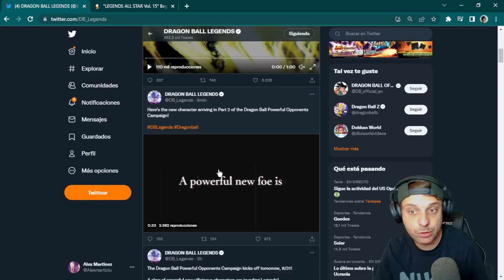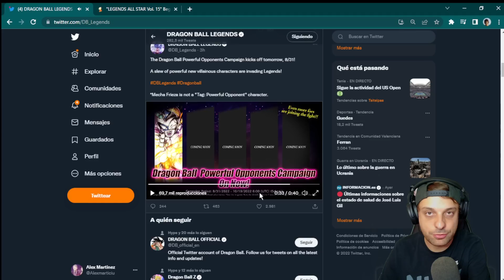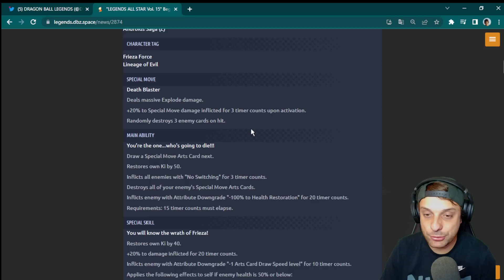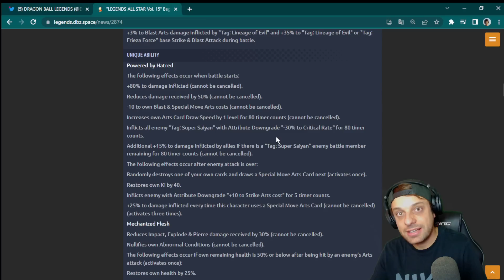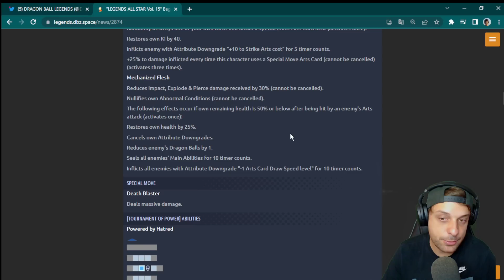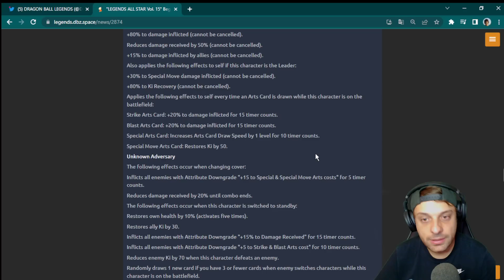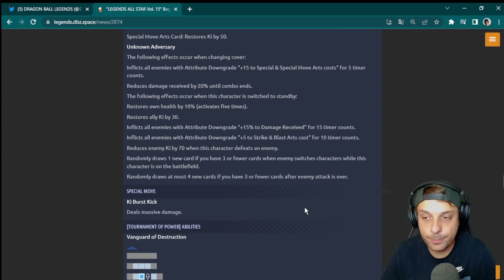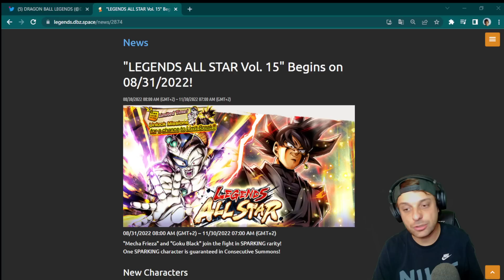¡NUEVA CELEBRACIÓN! GOKU BLACK y MECHA FRIEZA LLEGAN MAÑANA Dragon Ball Legends